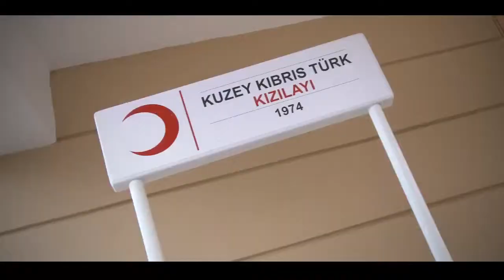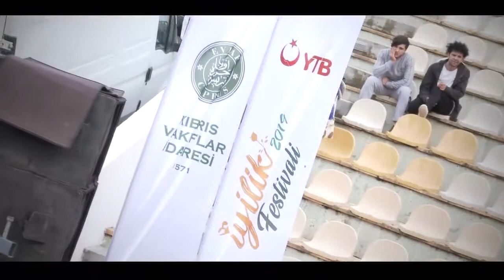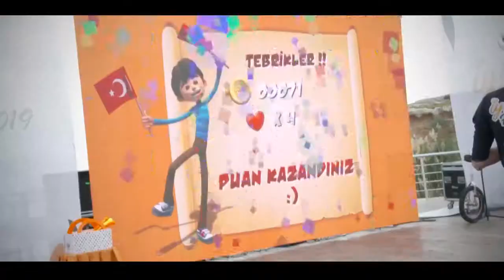İyilik Festivali'nin 8. Günü'nde İyilik Dolu Görüntüler Sizlerle.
İyilik Festivali'nin 8. Günü'nde İyilik Dolu Görüntüler Sizlerle. - 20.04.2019